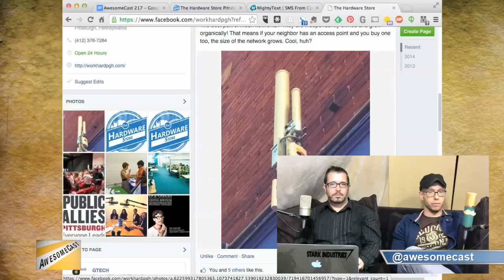MetaMesh in Allentown neighborhood of Pittsburgh.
Josh Lucas telling us about Mesh networks in Pittsburgh, it's origins with HackPGH, an what it should do for the neighborhood.

Follow these awesome people on Twitter: John Chichilla (@chilla), Josh Lucas (@workhardpgh), and Mike Sorg (@sorgatron).